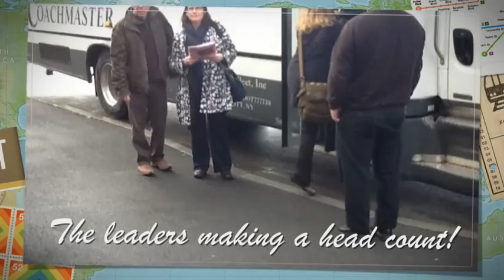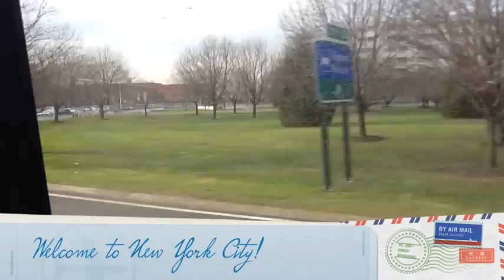The Colgate University faculty trip to India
Core India Trip. Twenty seven Colgate Faculty embark on India trip to enhance Core Curriculum.